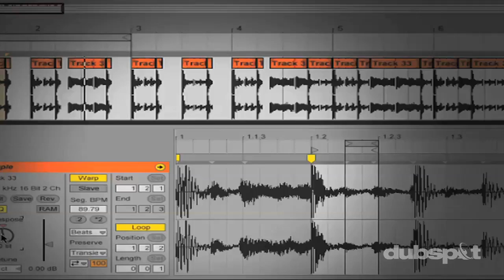Swindle & Shiftee - Smash N Grab (Live at Dubspot NYC)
In this video performance, Dubspot's DJ curriculum director Shiftee developed and performed "Smash N Grab" live with multi-talented UK musician and producer Swindle. "Smash N Grab" is a track from Swindle's forthcoming EP, Walter's Call, available on bandcamp